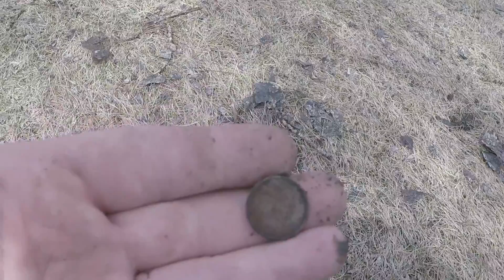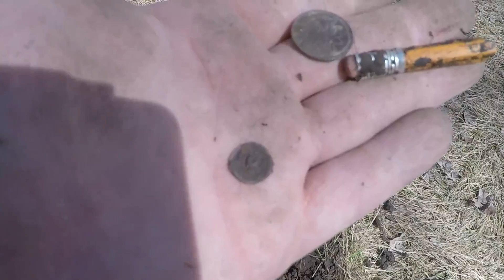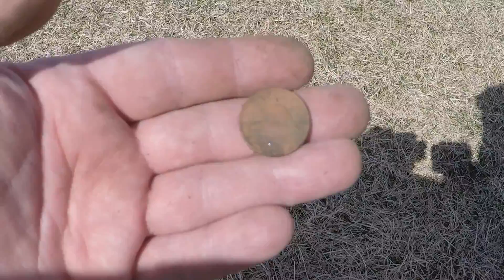Metal Detecting April 30, 2017 - 2 quick hunts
Howdy Folks,
We finally had some nice weather so I tried to get out detecting, however, Mother Nature decided to rain on my parade.

Chris